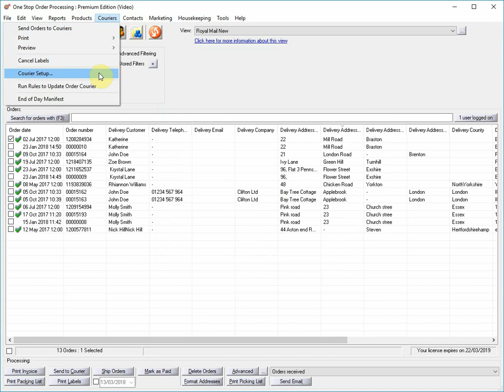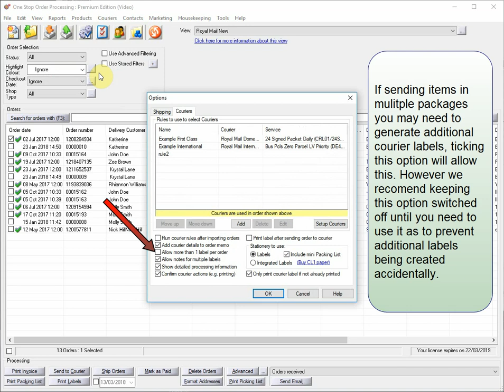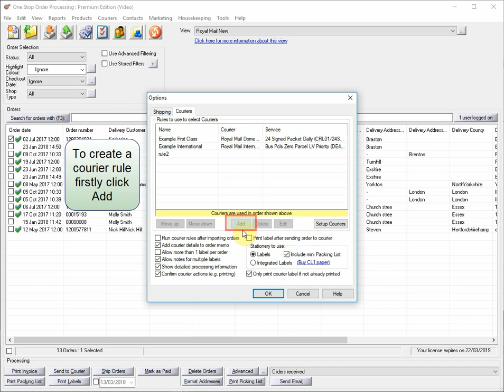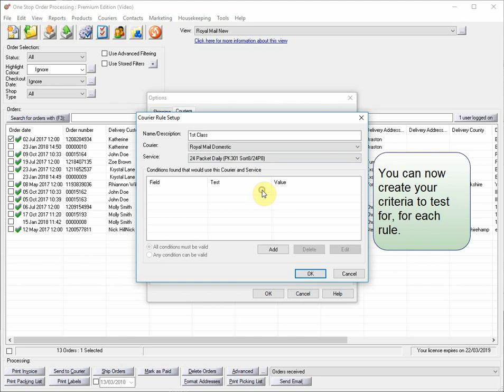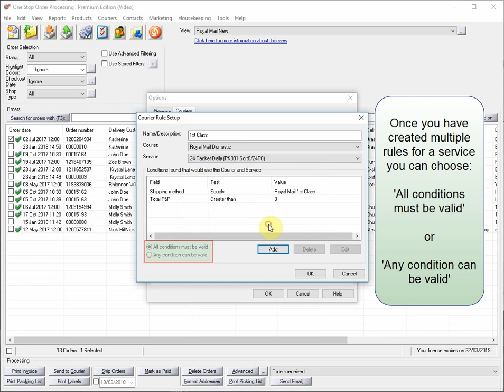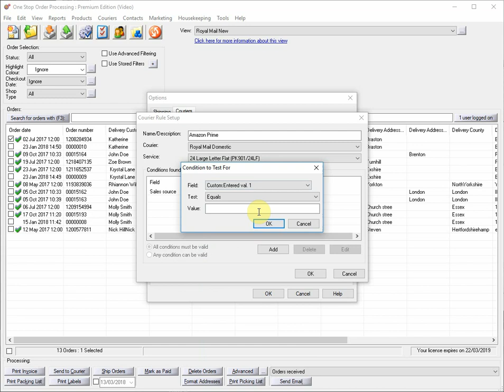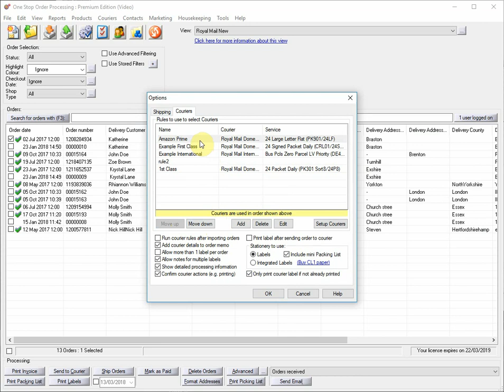Courier Menu Explained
Check out our Youtube Channel for more hints and tips on how to best use One Stop Order Processing

Check out our Knowledge base containing hundreds of articles to help you make the best out of One Stop Order Processing

Please note: This video does not contain sound